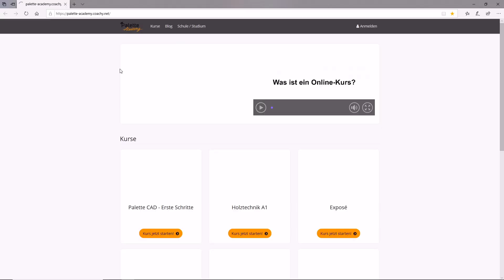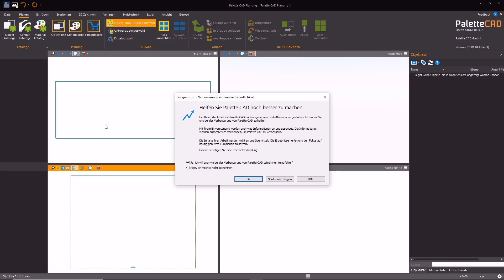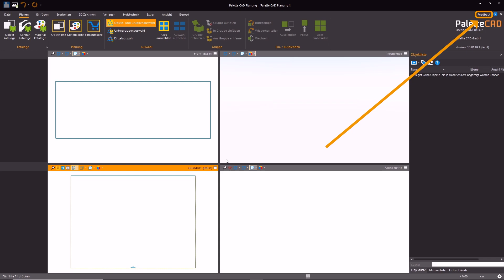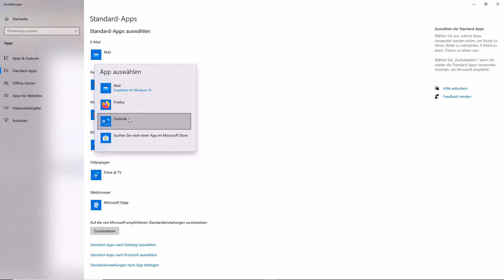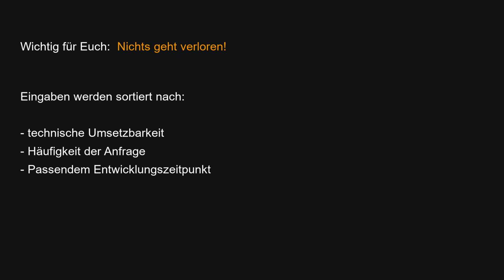Palette CAD 10 - TdM Juli 2020 - Der direkte Draht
Ihr seid am Planen und habt mittendrin eine tolle Idee, wie man Palette NOCH besser machen könnte? Oder Ihr wollt uns mitteilen, dass etwas nicht so geklappt hat, wie Ihr es haben wolltet? Dann schaut dieses Video über all die Möglichkeiten, mit uns in Kontakt zu bleiben...

00:00 - Intro
00:10 - Ihr lernt von uns
02:07 - Wir lernen von Euch
02:47- Standard E-Mail Programm einstellen
03:28 - Was mit Eurem Feedback passiert

Wir freuen uns über Kommentare und Anregungen!
Was hat Euch gefallen, was können wir verbessern und welche Themen wünscht Ihr Euch?